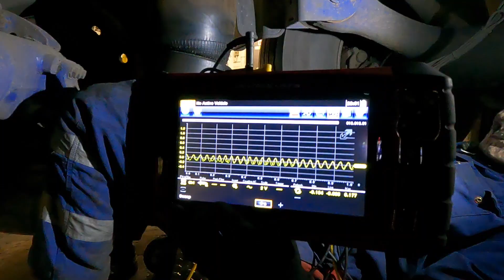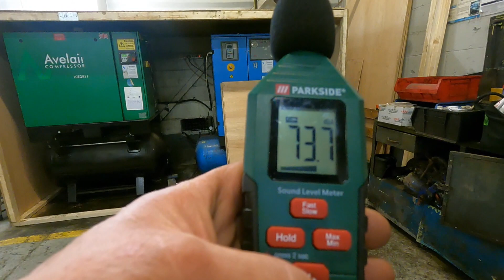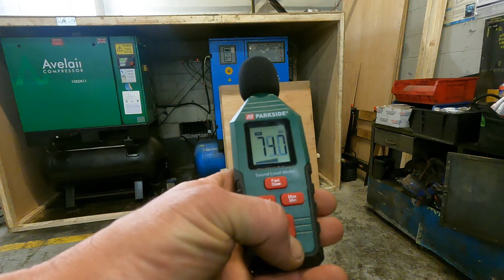Toolbox Tour 3/8" Socket Drivers and The Slow Running Angled Air Wrench. Plus Boney and Chimp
Continuing with the painfully detailed toolbox tour well explore some of the options for driving 3/8inch sockets and bits in the real world of commercial vehicle repairs. This video includes Chimp and Boney for fun. If you are a snowflake, please do not watch as some of the actions in this video could offend the sensitive although nothing is...